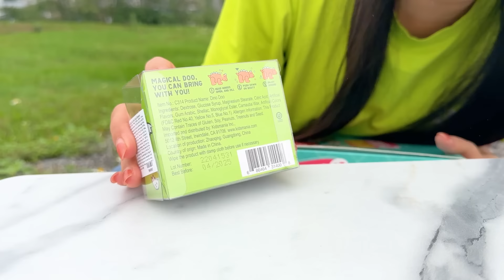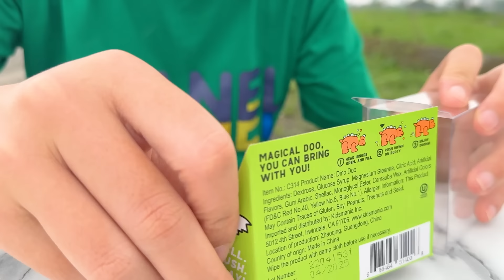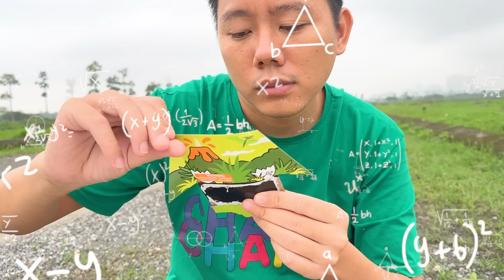Changcady review kẹo hình xương chó, kẹo khủng long, gặp khủng long ăn cỏ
Changcady và bạn Nhím hôm nay có hộp kẹo hình các con vật rất ngộ nghĩnh. Bạn Nhím mua được một hộp kẹo hình khúc xương, bên ngoài hộp như ngôi nhà của một con chó nhỏ. Còn Changcady có kẹo kèm theo một con khủng long, đặc biệt có thể nhét kẹo vào trong con khủng long và ăn dần. Sau đó còn xuất hiện một con khủng log ăn cỏ tới chơi cùng hai bạn.